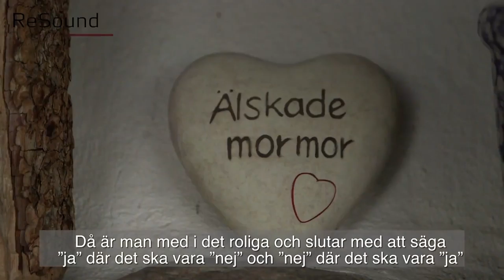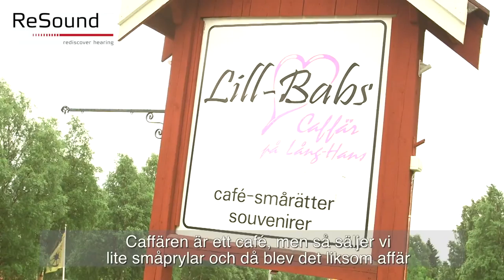Lill-Babs - ReSound LiNX² användare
"Hon trodde jag hade kontakt med mina livvakter!"
Lill-Babs berättar om sina upplevelser med ReSound hörapparater